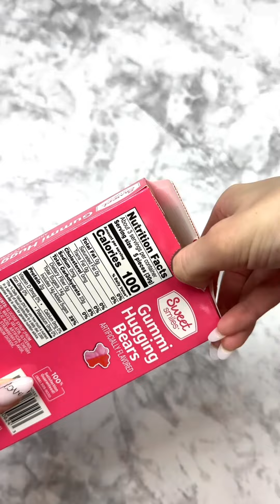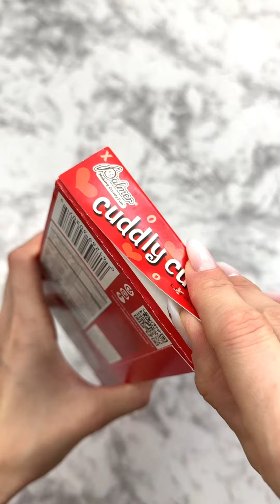Filling Platter with Valentine's Sweets ASMR